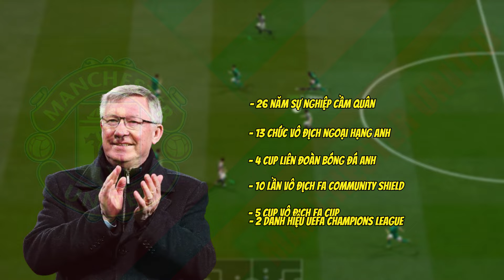HÓA THÂN THÀNH SIR ALEX PHỤC DỰNG MAN UTD TRONG FC ONLINE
MỘT NGÀY TRỞ THÀNH SIR ALEX CẦM MAN UTD TRONG FC ONLINE